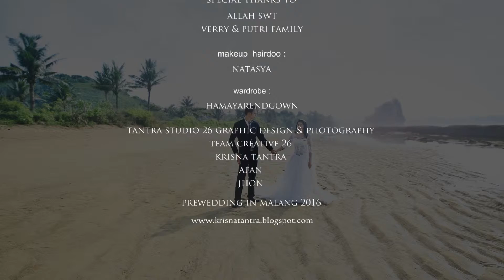moment behind Prewedding Devina